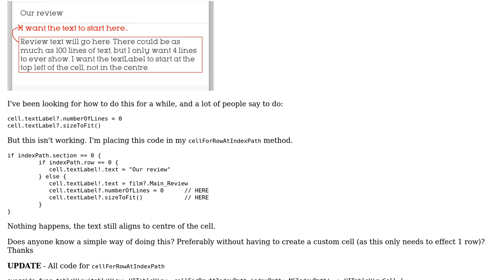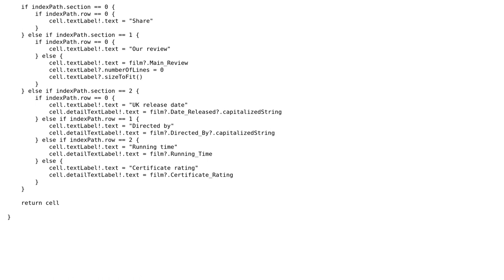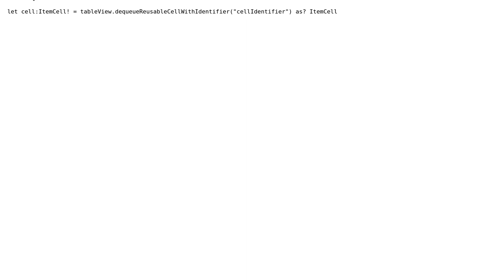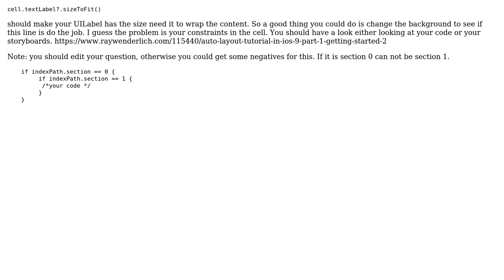Align cell textLabel to top left programmatically in swift (2 Solutions!!)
Align cell textLabel to top left programmatically in swift

With thanks & praise to God, and with thanks to the many people who have made this project possible! | Content (except music & images) licensed under CC BY-SA | Music | Images & others | With thanks to user TomCobo user Nick89 user Mat Grlt and the Stack Exchange Network Trademarks are property of their respective owners. You are responsible for your own actions.